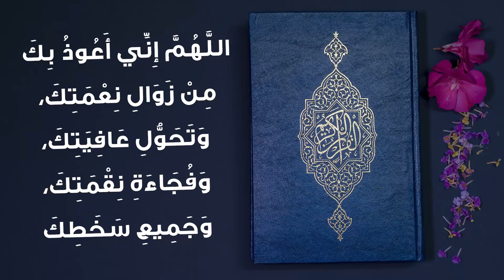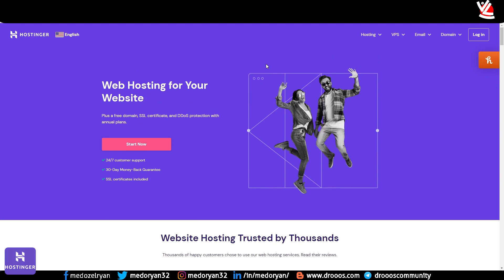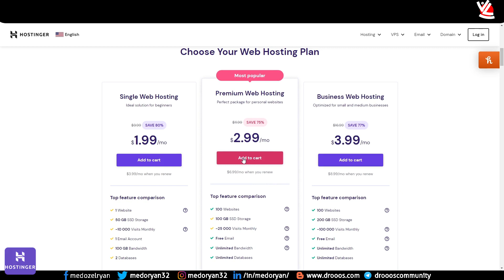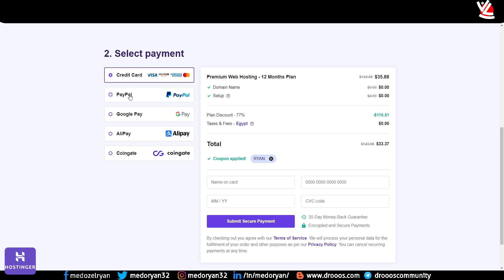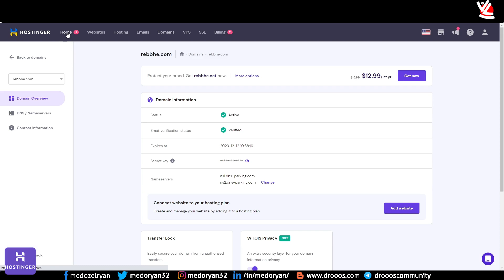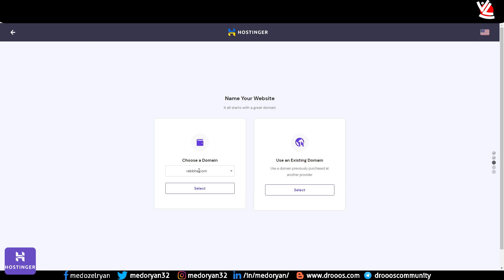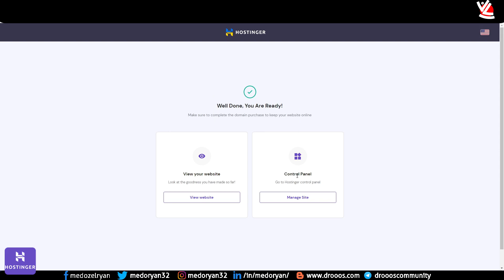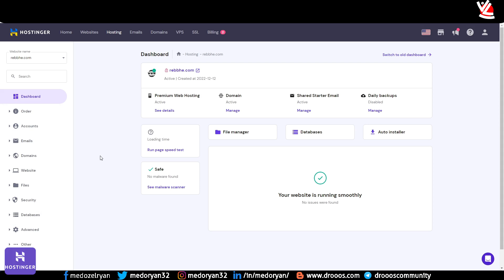كورس ووردبريس كامل - طريقة إنشاء موقع Wordpress للمبتدئين | الاستضافة, الدومين و SSL (اساسيات بلس)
كورس انشاء موقع ووردبريس للمبتدئين خطوة بخطو بداية من شراء الاستضافة وشراء الدومين وصولاً لتركيب الثيم والاضافات الهامة والمجانية حتي كتابة المقال والاعدادات العامة للوحة تحكم الووردبريس والاستضافة.

الكوبون
RYAN